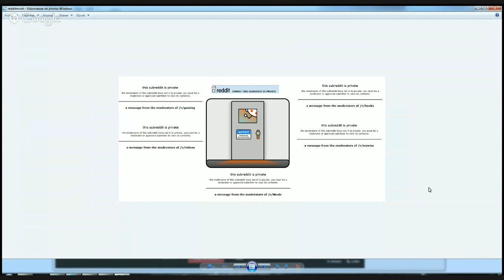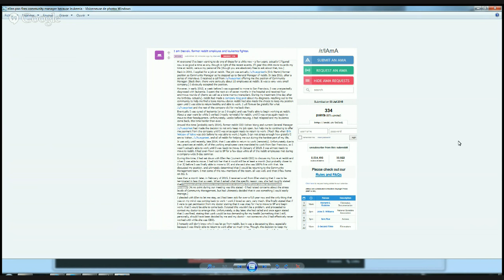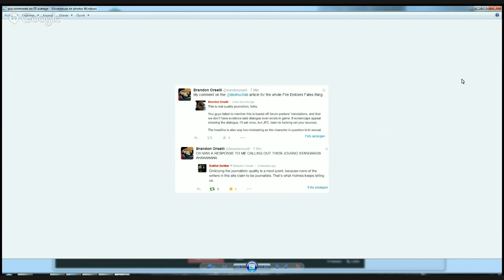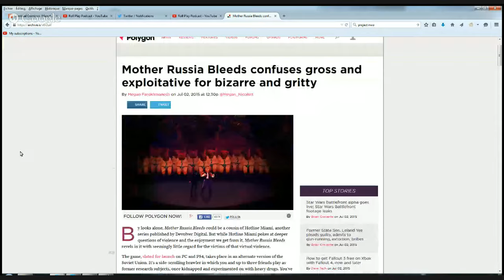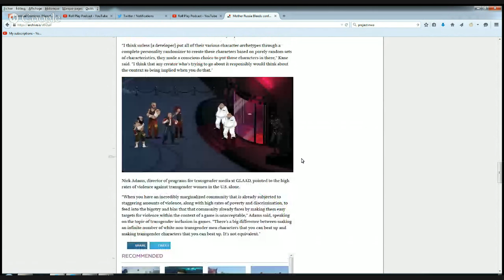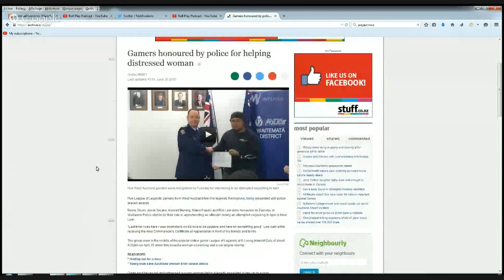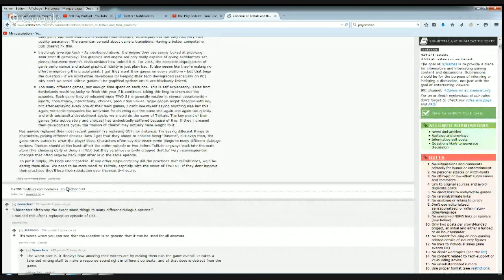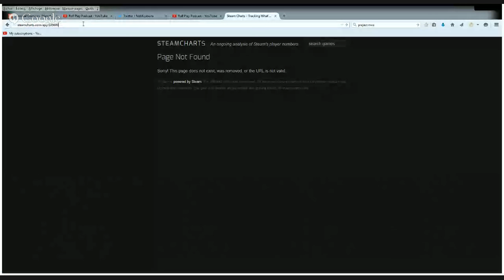Mtl Comicon, Manufactured gaming media controversies & More! RPP #70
We give Prizes and free games today.

Also: Reddit goes dark to protest Ellen Pao. Montreal Gamergate Meetup & More!

conversion-therapy/

Federation-Force

Knight-PC-Issues

The Roll play Podcast is hosted by Mat and Beard.